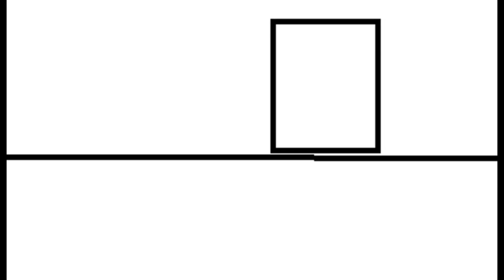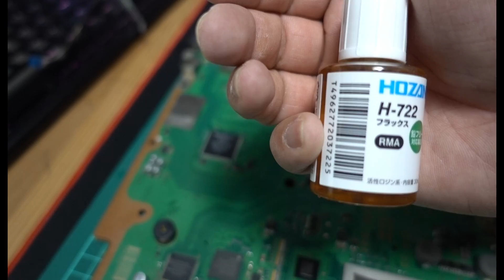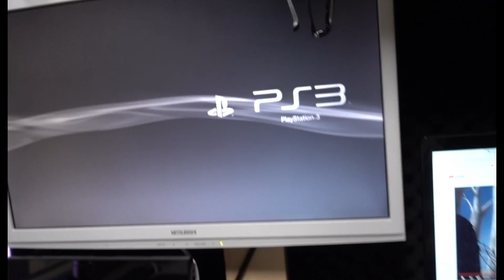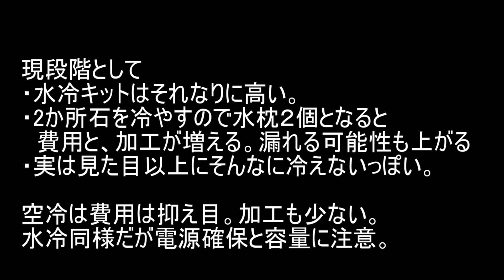【素人修理】YLOD 赤点滅のジャンク初期型PS3をフラックスと安物ヒートガンで修理する動画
ハードオフで購入。
ヒートガンはとても危険です。試される方は自己責任で安全面によく注意して自己責任でお願いします。

続編
【魔改造PS3】爆熱初期型PS3をPC用ATX電源で動かしてみたら効果絶大だった件

MTK【 ヒートガン (HT1800) 】4種類ノズル付 1800W 2段階 風量切替機能付き ホットガン 110V 50Hz-60Hz DIY 修理 補修 日曜大工 乾燥 剥離 加工 HT1800

ホーザン(HOZAN) フラックス 鉛フリーハンダ対応 便利なハケ付きキャップ付 容量30mL H-722

ひっそりと通知機能目的でTwitter始めました。

justdit.g サブチャンネル　セカンドチャンネル
～ジャンク品紹介、メインの補足、ヘタクソなゲーム実況（）なチャンネルです。